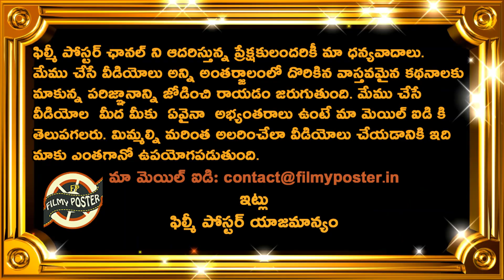What Happens Pakistan vs England Final Is Washed Out?|PAK vs ENG Final Updates|T20 World Cup 2022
What Happens Pakistan vs England Final Is Washed Out?|PAK vs ENG Final Updates|T20 World Cup 2022|Filmy Poster